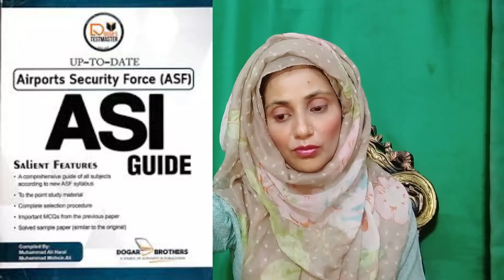Airport Security Force ASF Jobs 2022 June, ASI, Corporal & Many More, Apply Online | SA Vlogs Family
Airport security force jobs 2022 have been announced. You can now apply for ASF jobs 2022 of ASI, Corporal, Assistant, Corporal Driver, MT Driver, Naib Qasid and many more. Apply online or download the application form. Deadline for submission of applications for for civilian and uniform ASF jobs is 20th June, 2022. All the details about these airport security force jobs have been given in this video by SA Vlogs Family.